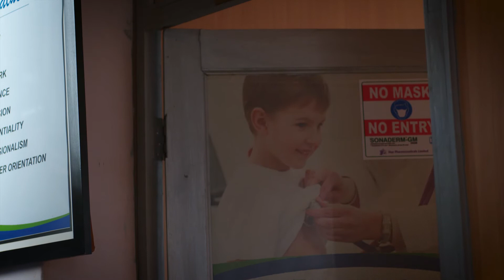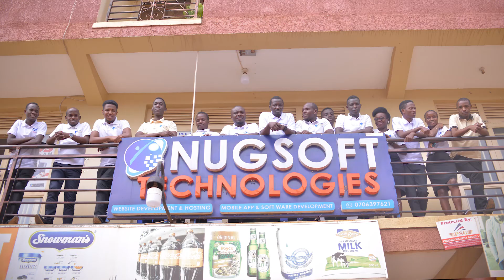Jenita Medical Centre Clinic Plus Experience